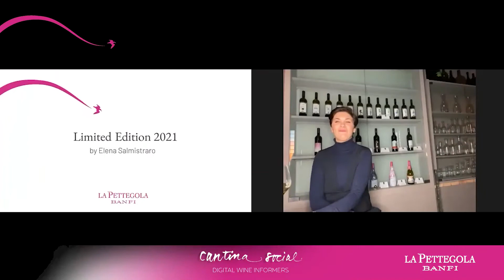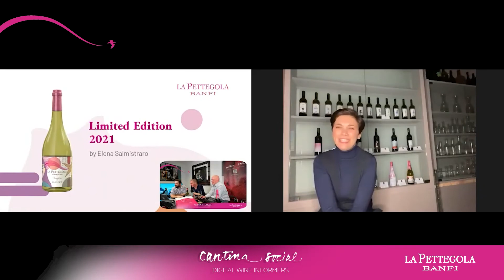La Pettegola Limited Edition 2021 - Presentazione, 15 febbraio 2021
La diretta della presentazione della Limited Edition 2021 de La Pettegola è stata affidata a Cantina Social.
Elena Salmistraro, la prima artista donna a disegnare l'etichetta, spiega il progetto, dalla nascita fino al lavoro finale.